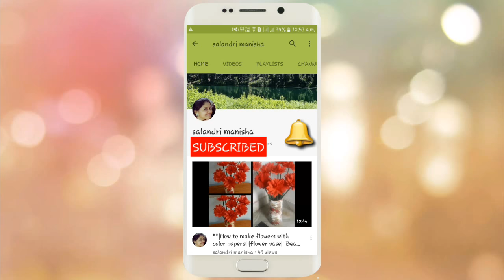**|best remedy to control hair fall|**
ALOE VERA
BANANA
CURD
this mask is pretty beneficial to control hair fall faster